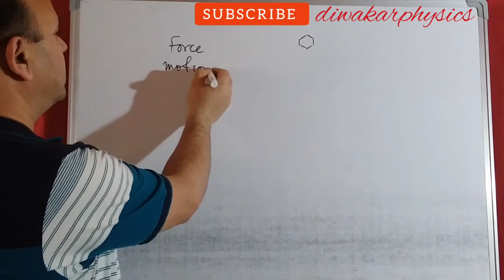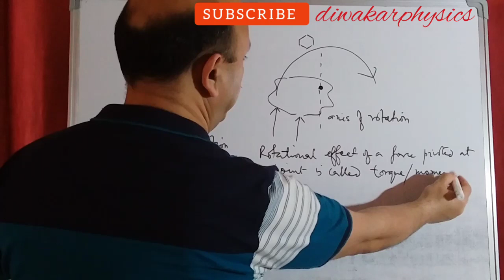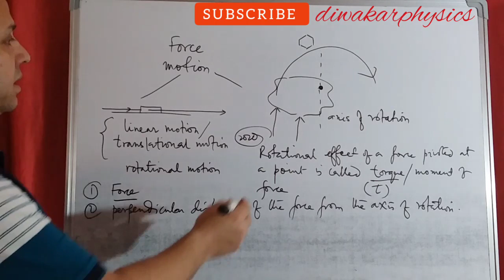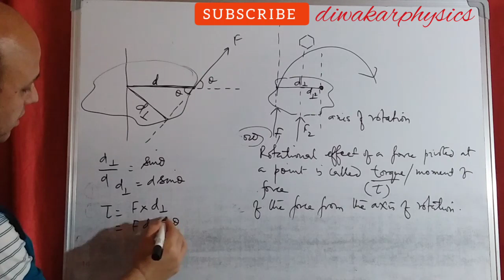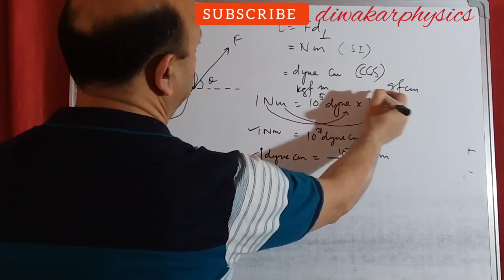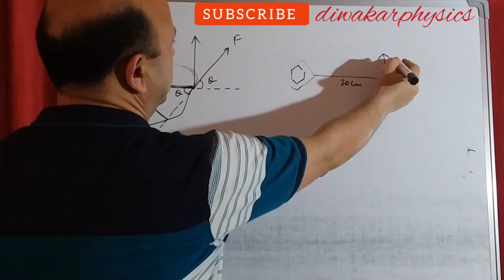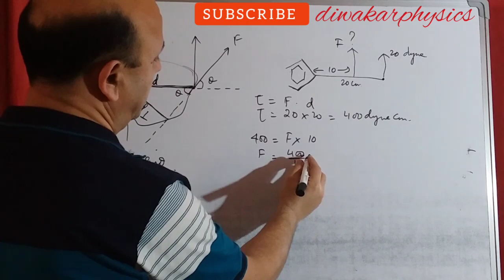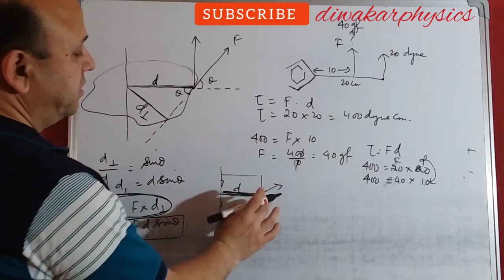2021 ICSE PHYSICS, MOMENT OF FORCE, DEFINITION, FORMULAE, EXAMPLES, WRENCHES, OPENING DOORS